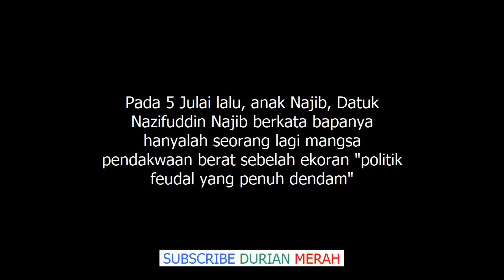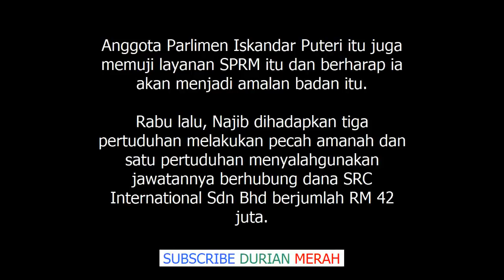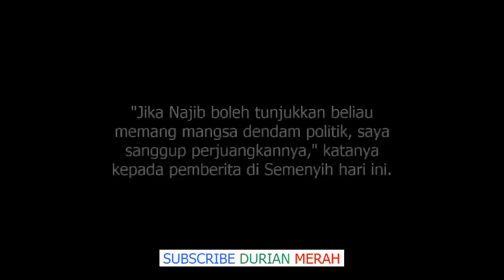Saya Akan Pertahan Najib Jika Benar Dia Mangsa Politik Lim Guan Eng